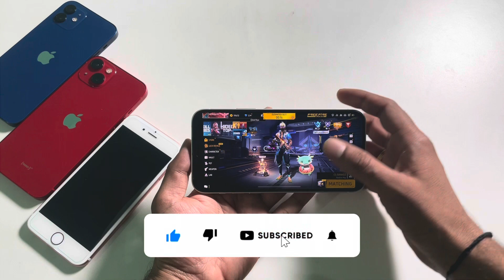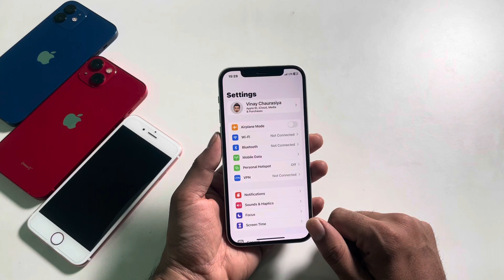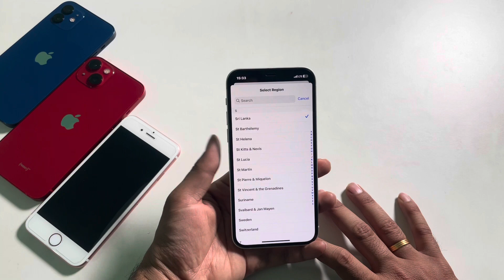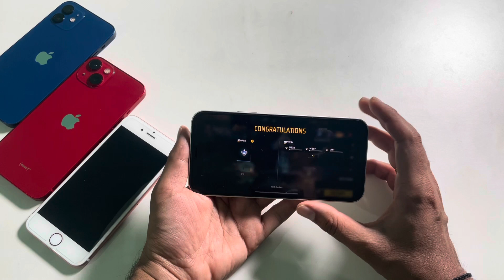How To Download Free Fire Max on iPhone || How to Download FreeFire Max in India